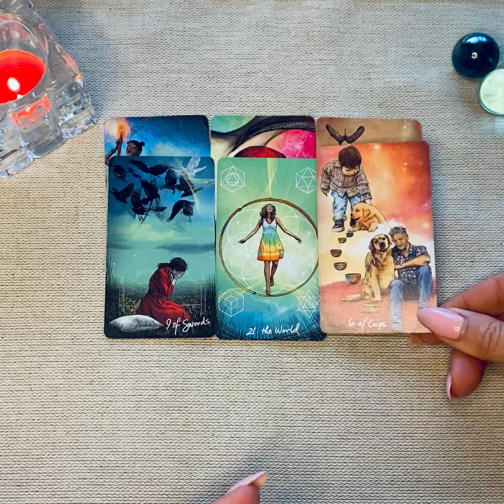Его мысли обо мне прямо сейчас? Что думает мужчина? Таро сегодня онлайн гадание сейчас.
Его мысли обо мне сегодня и сейчас? Что он думает обо мне прямо сейчас? Помнит он меня? Вспоминает меня? Скучает он по мне? Какая я в его мыслях?Что я значу для него сейчас? Кто я для него сейчас? Какие чувства у него ко мне прямо сейчас?Чего он хочет со мной? Его мысли, чувства, действия сегодня и сейчас. Гадание онлайн на картах таро сейчас. Карты таро. Онлайн расклад на картах. Таро онлайн. Карты таро.

Будет ли встреча? Сможет ли он приехать? Поеду ли я к нему? Будем мы вместе? Таро сегодня онлайн